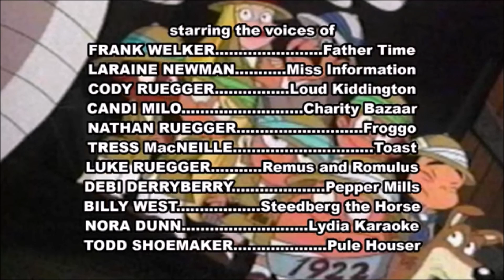Histeria! - A Blast In The Past (Revised Version) Part 4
Taken from Season 01 Episode 11A: A Blast In The Past.